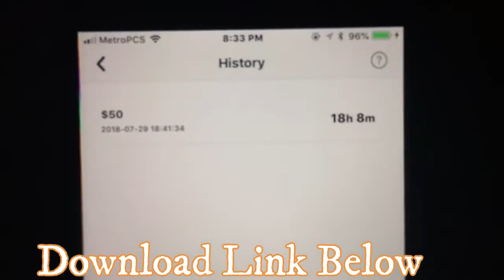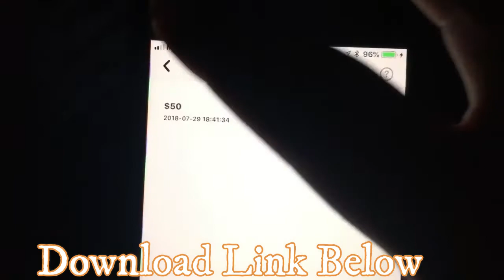Earn free paypal money app payment proof